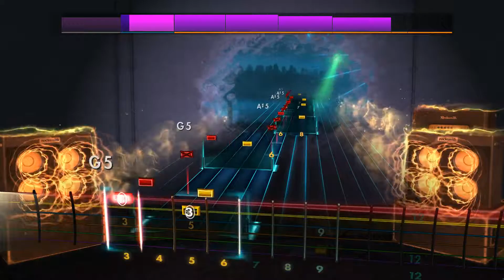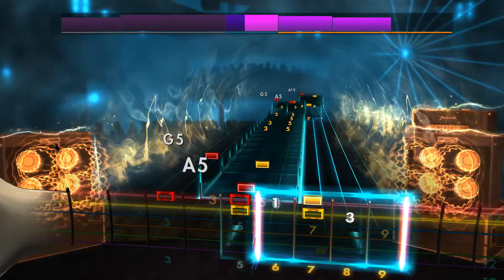Rocksmith2014 - Doom - Nazi Die(Lead99%)